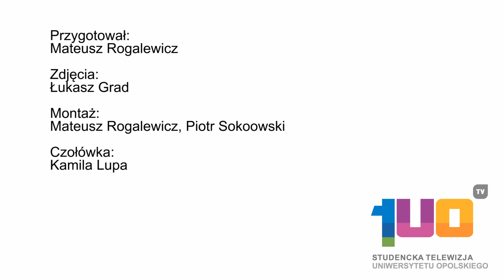Sportowy Kalejdoskop 21.11.2013